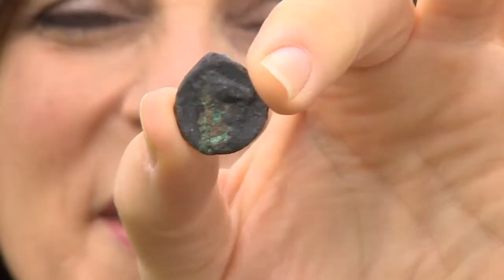The Saltford Carthaginian Coin - BBC Points West launch 13th April 2015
This Iron Age copper coin dated and authenticated by the British Museum at between 300 BC and 264 BC was struck in the Western Mediterranean (probably Sardinia or Carthage). It is possibly the oldest dateable evidence of human activity found in Saltford and, we understand, the West of England. It is one of the oldest coins found in Britain and suggests early links between the Mediterranean and the Bristol Channel and/or River Avon in the Iron Age. Full details can be found on Saltford Environment Group's This news video was made by BBC Points West Bath reporter Ali Vowles and broadcast by BBC on 13th April 2015 as knowledge of the coin was launched to the general public by Phil Harding, Chairman of Saltford Environment Group.